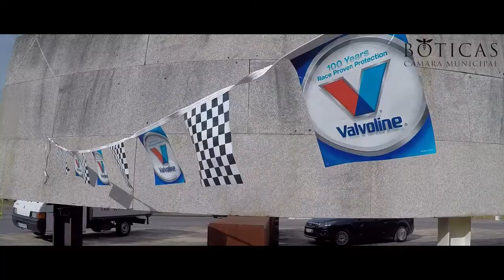Trailer - 2ª Rampa | 2017 | BOTICAS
Realizou-se este fim de semana, dias 23 e 24 de setembro, a 2ª edição da Rampa de Boticas, uma prova organizada pelo Demoporto – Clube de Desportos Motorizados do Porto com o apoio da Câmara Municipal e que contou com a participação de mais de 40 pilotos.

A última e derradeira prova do Campeonato Nacional de Montanha Valvoline 2017 decidiu-se, assim, em Boticas, com Rui Ramalho a levar a melhor sobre Pedro Salvador e a conquistar o título de Campeão Nacional de Montanha, ao volante do Osella PA21s Evo.

No entanto, Pedro Salvador conseguiu alcançar o título absoluto e da categoria 1, com um tempo total de 4m24s228 , num Silver Car EF10.

O último lugar do pódio foi atribuído ao vencedor da categoria 2, José Correia, que alcançou o tempo total de 5m03s154, com um Nissan GT-R GT3.

Na categoria 3, o vencedor foi Pedro Saraiva (Mitsubishi Lancer Evo IX), sendo que na categoria 4, Manuel Correia, em Ford Fiesta R5+ foi o mais rápido. Por sua vez, Joaquim Teixeira (Renault Mégane Trophy V6) venceu a categoria 5 e conquistou também o Campeonato de Turismos.

Quanto à Taça Nacional de Montanha, o campeão foi Leonel Brás, que conduziu um Citroen AX Sport. Já a Taça Nacional de Clássicos de Montanha foi ganha por Aníbal Rolo  (Datsun 1200 Coupé).

O título de campeão do Campeonato Nacional de Clássicos de Montanha foi conquistado pelo piloto flaviense Luís Delgado (Ford Sierra RS 500) e o Troféu Nacional de Clássicos de Montanha foi para Carlos Oliveira (BMW E30).

Por último, Carlos Pires, ao volante de um Peugeot 206 RC, foi o vencedor da prova Regional de Montanha.

O Presidente da Câmara Municipal, Fernando Queiroga,  agradeceu a presença de todos os pilotos e realçou o facto de Boticas receber, à semelhança do ano passado, a última prova do Campeonato Nacional de Montanha.

“É com enorme prazer que nos voltamos a encontrar na Rampa de Boticas. No ano passado demonstramos que tínhamos reunidas todas as condições para a realização deste evento, no entanto, este ano decidimos elevar a fasquia e fizemos algumas alterações à pista. Alterações essas que nos podem dar a possibilidade de, em 2018, receber uma prova internacional”, realçou o autarca.

A candidatura da Rampa de Boticas ao FIA Hill Climb Masters, evento da responsabilidade da Federação Internacional do Automóvel e que reúne os melhores pilotos europeus da modalidade, surgiu no âmbito da extensão do traçado da pista de 4,5 para 5 quilómetros.